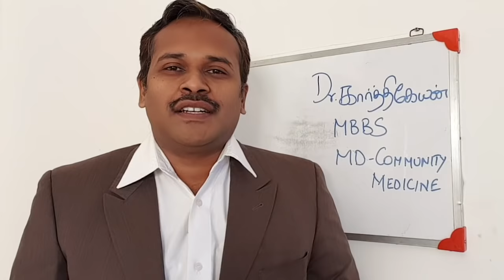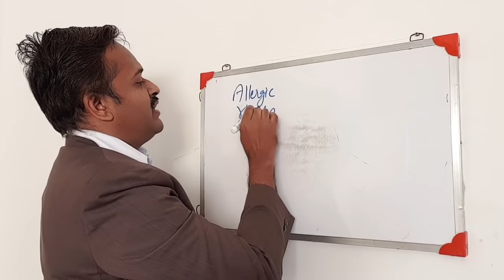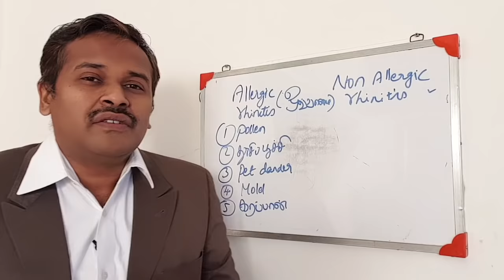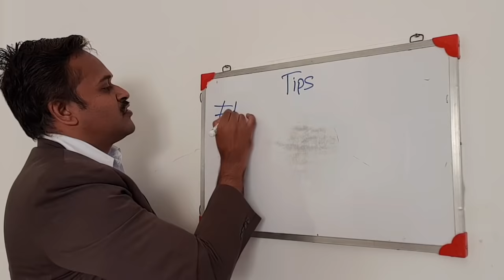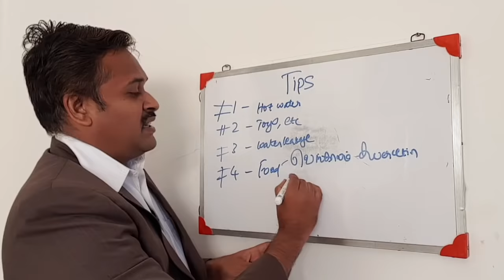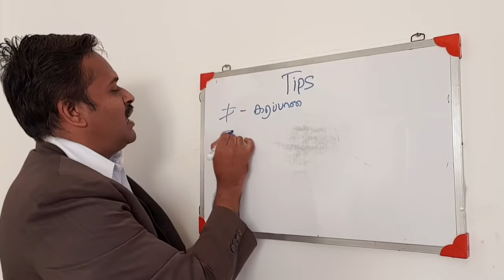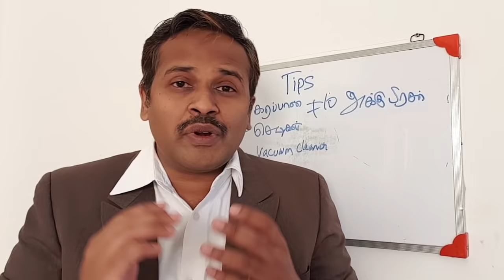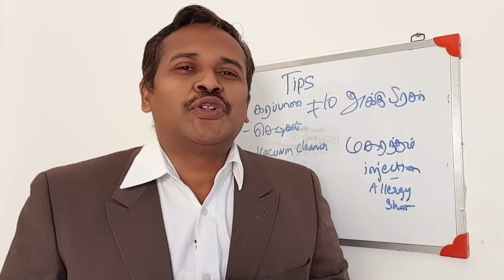morning allergy treatment - how to cure sneezing allergy - doctor tips - அலர்ஜி தும்மல் தலைவலி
how to treat allergy and sneezing is this video. running nose, redness of eyes, watering of eyes, headache, cough and cold are cardinal features of morning allergy. treatment for allergy consists of many simple remedies such as acupressure, foods and avoidance of allergen. doctor karthikeyan clearly explains in this video about seasonal allergy and morning allergy in tamil.
தலை வலி, தும்மல் மற்றும் மூக்கில் நீர் வடிதல் போன்ற பிரச்சினைகள் அலர்ஜி ஏற்படுவதால் உண்டாகும் பிரச்சினைகள். டாக்டர் கார்த்திகேயன் இந்த வீடியோவில் இந்த அலர்ஜி பிரச்சினைக்கான தீர்வை தருகிறார்.